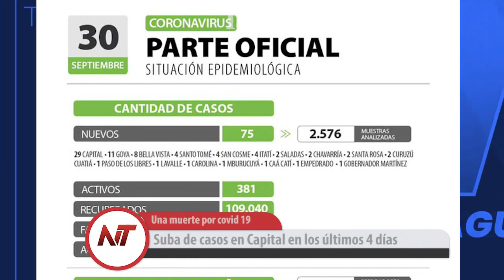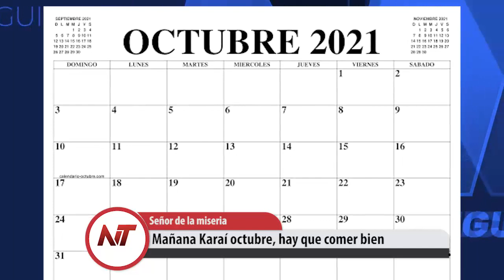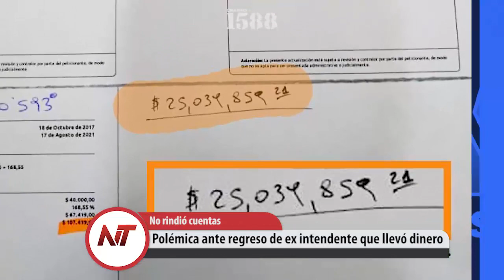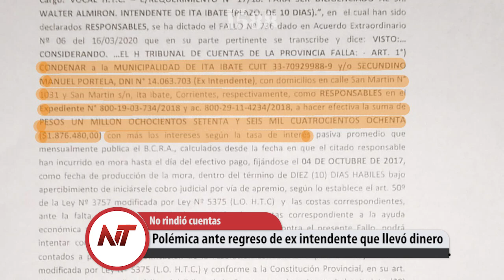Noticias Taragüi 30 de Septiembre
- 18.8 millones de pobres hay en el país
- Suba de casos en Capital en los últimos 4 días
- En un país rico la estadística que duele
- Continúa en descenso los decesos por Coronavirus
- Organizador metió 2000 en un aforo de 500 personas
- Mañana Karaí octubre, hay que comer bien
- Polémica ante regreso de ex intendente que llevó dinero
- Un carpincho de turismo en la playa correntina